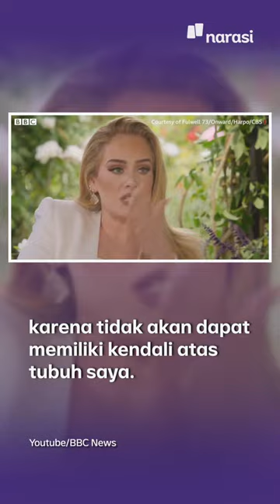Adele bersama Oprah: Dari Perceraian sampai Berat Badan | Narasi Newsroom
Adele baru aja merilis album 30, Jumat (19/11/2021) siang waktu Indonesia. Yyeyye selamat ya @adele 👏🏻👏🏻

Tahu enggak, benerapa hari kemarin, Adele baru aja buka-bukaan mengenai kehidupan pribadinya ke @oprah. Ia menceritakan soal perjalanan asmaranya yang terpaksa kandas hingga soal penurunan berat badannya.

(Narasi)